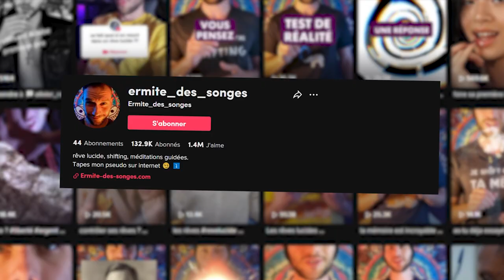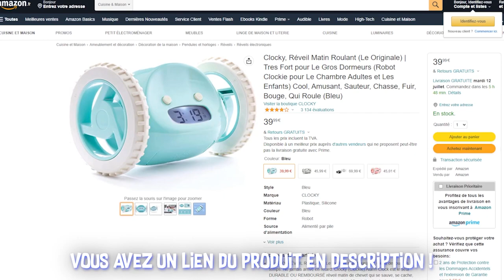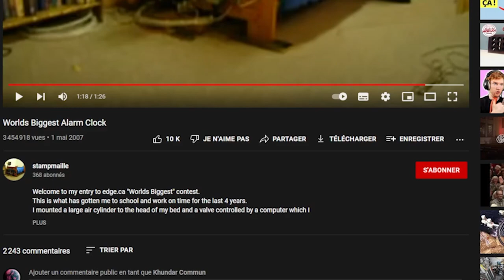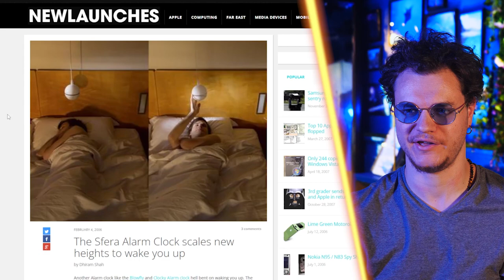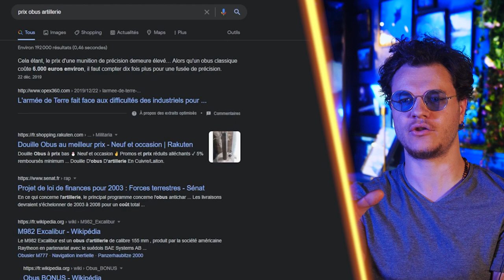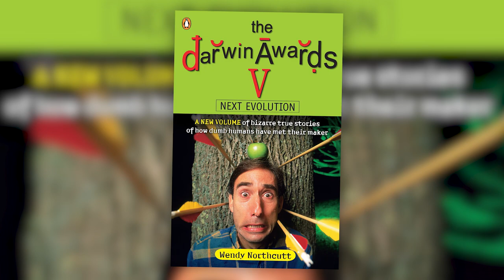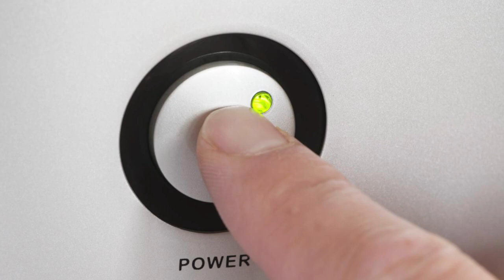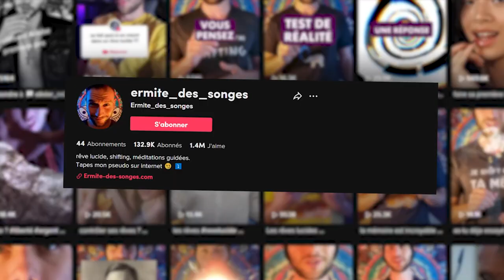J'hallucine Devant Les Réveils Les Plus Bizarres !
Aujourd’hui, on va voir des réveils pas communs !

Liens des produits Amazon
Clocky : n’est plus disponible

Simulateur d’aube